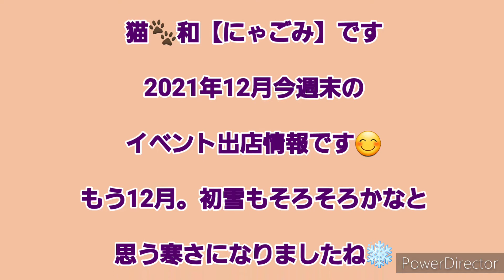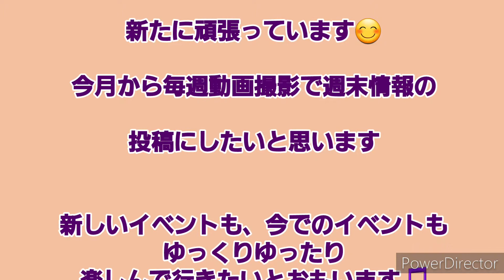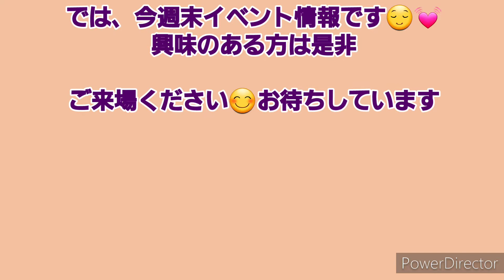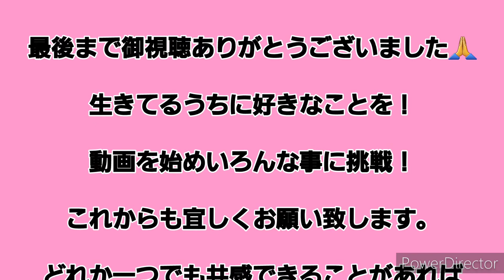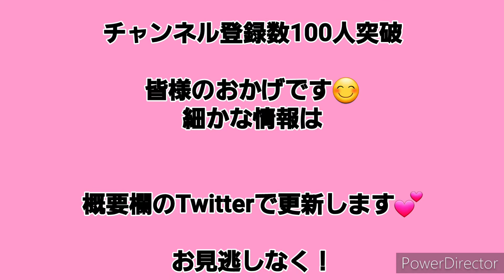猫和【にゃごみ】今週末出店情報(12/9配信)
猫和【にゃごみ】今週末出店情報(12月9日撮影)